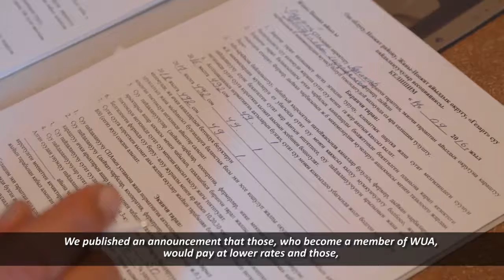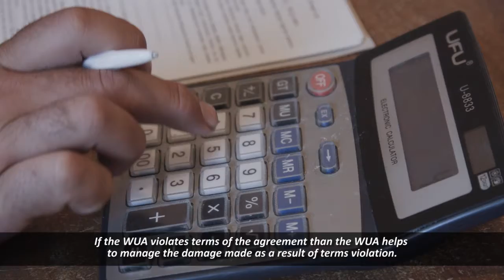«Права фермеров», право на договор с АВП